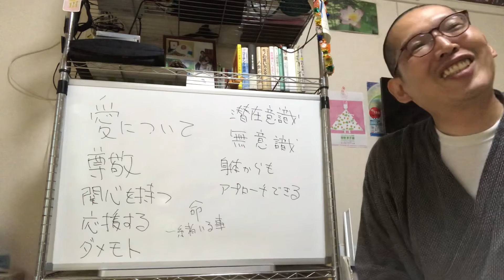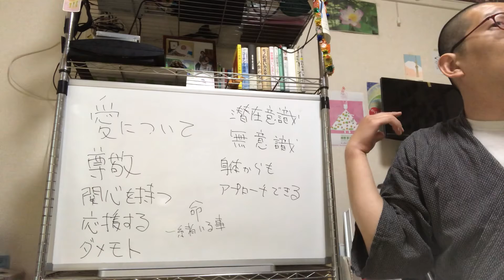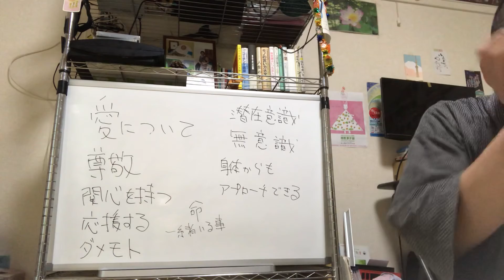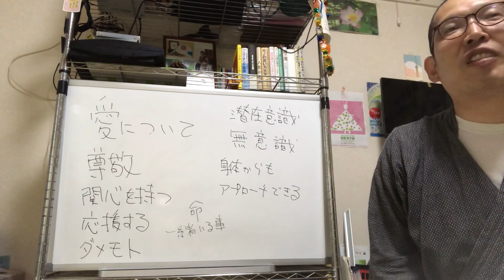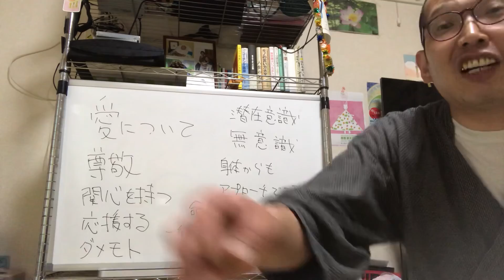今日の講演会です！